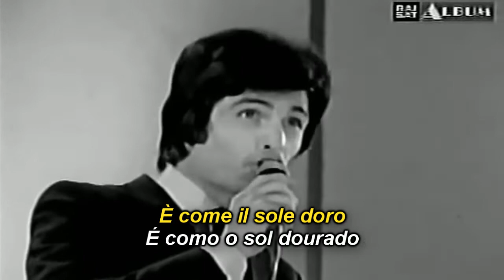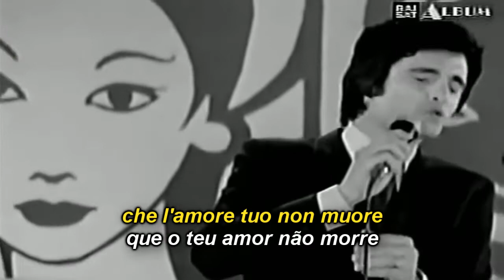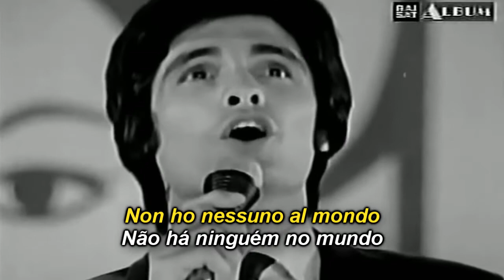ROSSANO - TI VOGLIO TANTO BENE - Legendado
Legendas em Italiano e Português.